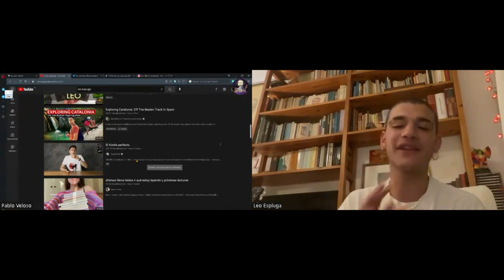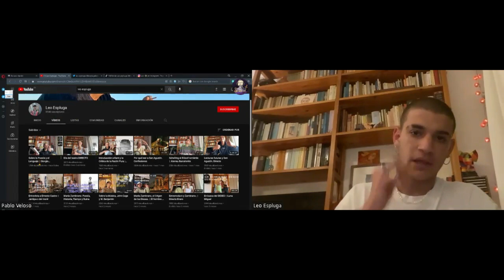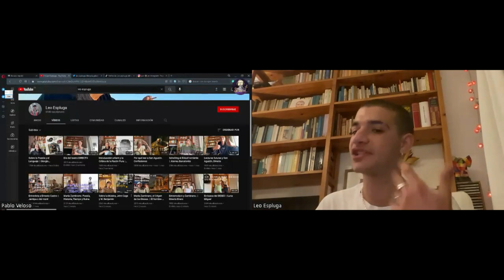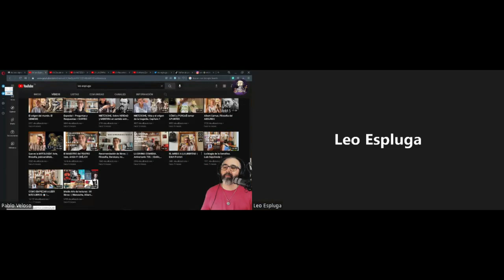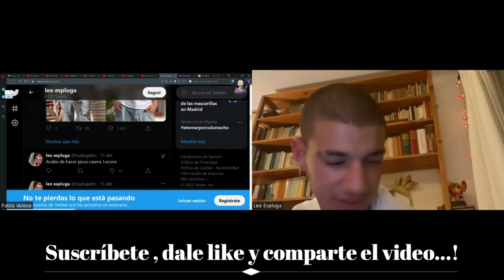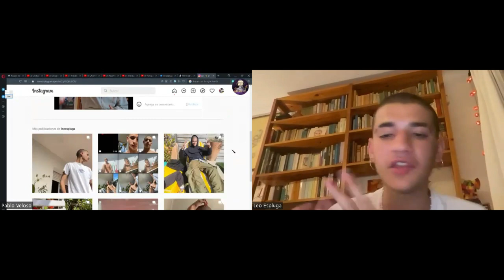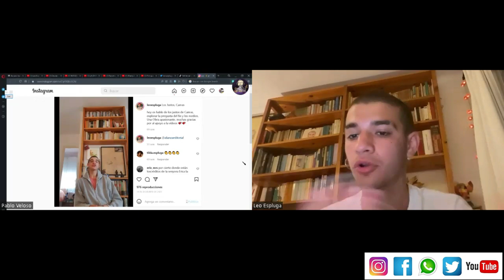Vivir la Filosofía con Pasión - Leo Espluga - La Espada de Damocles